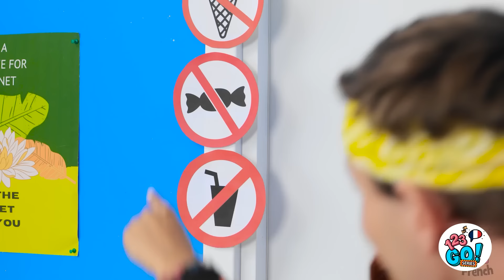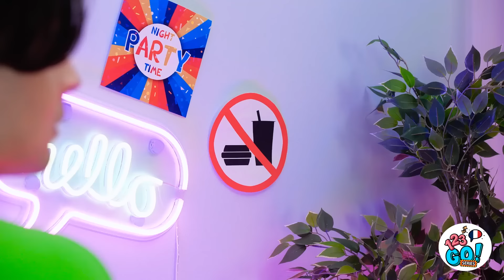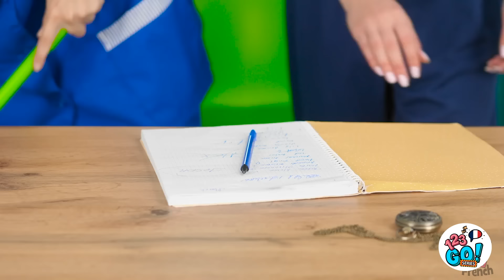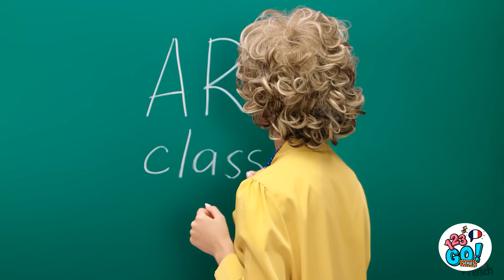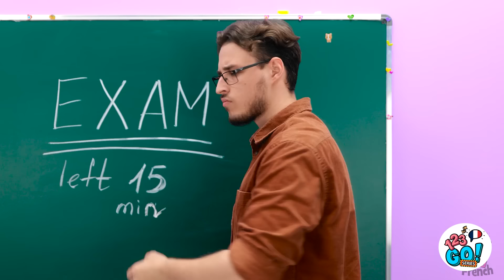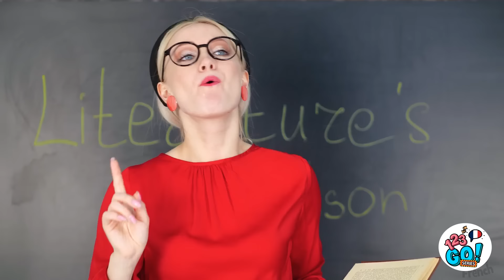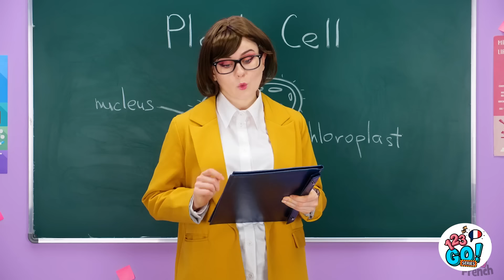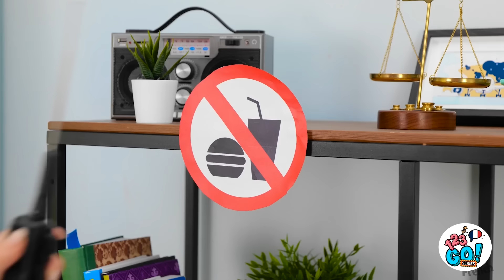CACHE DES SNACKS EN CLASSE ! || CONSEILS AVEC DE LA NOURRITURE ET ASTUCES COOL PAR 123 GO! Series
Bonjour à tous ! 💞 Nous savons tous qu'il est interdit d'emporter de la nourriture en classe, dans l'avion ou au cinéma. Si tu veux pas avoir faim, assure-toi d'essayer différents conseils que nous allons te montrer dans cette incroyable vidéo qui t'aideront à emporter tes bonbons préférés avec toi ! 🍬 🍭